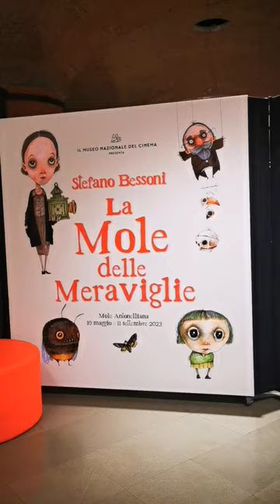La Mole delle Meraviglie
La mostra di Stefano Bessoni al Museo del Cinema di Torino